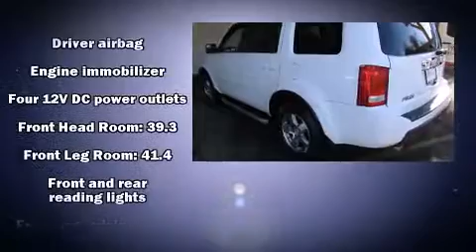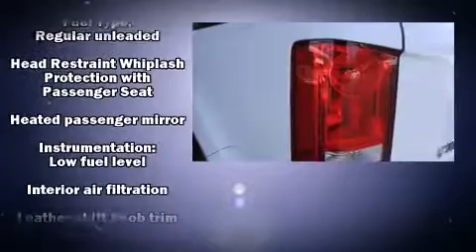2011 Honda Pilot EX-L w/RES in Yorktown Heights, NY 10598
Curry Honda Yorktown

You can expect a lot from the 2011 Honda Pilot. A 3.5 liter V-6 engine pairs with a sophisticated 5 speed automatic transmission, and for added security, dynamic Stability Control supplements the drivetrain. Four wheel drive allows you to go places you've only imagined. This model accommodates 8 passengers comfortably, and provides features such as: leather upholstery, a power seat, heated seats, skid plates, remote keyless entry, a trailer hitch, and a split folding rear seat. For drivers who enjoy the natural environment, a power moon roof allows an infusion of fresh air. Audio features include a CD player with MP3 capability, rear mounted audio controls, steering wheel mounted audio controls, and 13 speakers, providing excellent sound throughout the cabin. Rear LCD monitors provide entertainment that your passengers will appreciate no matter how far the drive. With side curtain airbags supplementing the rest of the safety network, you can be assured that you and your passengers will experience top-tier protection. This vehicle has achieved Certified Pre-Owned status, by passing Honda's comprehensive certification process, including an exhaustive 150-point inspection! You will have a pleasant shopping experience that is fun, informative, and never high pressured. Please don't hesitate to give us a call.